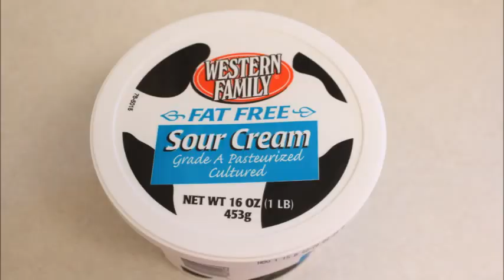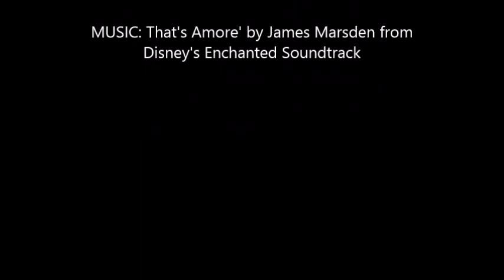Easy Crock Pot Lasagna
Easy Crockpot Lasagna Recipe